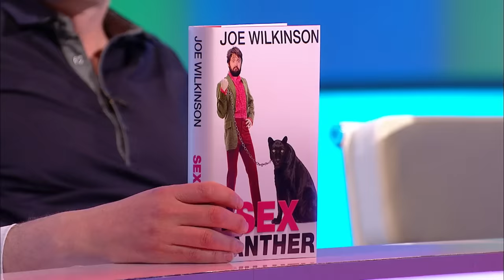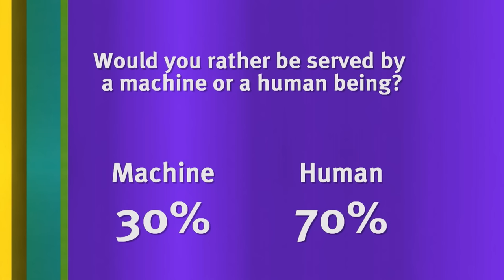8 Out of 10 Cats Season 16 Episode 4 | 8 Out of 10 Cats Full Episode | Jimmy Carr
Series: 8 Out of 10 Cats
Episode: Series 16 Episode 4 (S16 E04)
Sean's Team: Krishnan Guru-Murthy and Joe Wilkinson
Jon's Team: Aisling Bea and Tess Daly

Jimmy’s tour, Terribly Funny 2.0 is currently touring across the UK and comes to the USA & Europe in October, November and December 2023. For tickets for these shows and the rest of his world tour